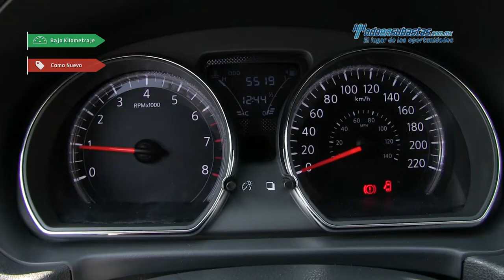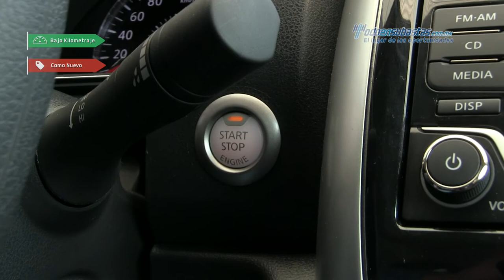Nissan - Versa Advance 2017 - HK395503